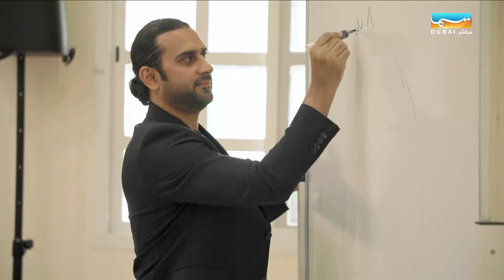تواصل | موزة عبد الله النقبي - تنفيذي رئيس فعاليات بهيئة الشارقة للكتاب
برنامج حواري اجتماعي يعكس هوية قناة سما دبي التي تنقل الوجه الحضاري والاجتماعي والثقافي لإمارة دبي والامارات، والمنبر الذي يرصد نبض الامارات ويلبي احتياجات الناس في المجتمع، يستضيف نخبة من اصحاب الاختصاص في مختلف مجالات الحياة، يضفي على البرنامج طابع الابداع والتجديد في الفقرات المقدمة، اسلوب الحياة، متضمنا الزراعة والازياء والسياحة وتغيير الديكور والايجابية والطاقة والرياضة والفن، جنبا الى جنب مع تفعيل وسائل التواصل الاجتماعي، واستقبال المكالمات على الهواء مباشرة.